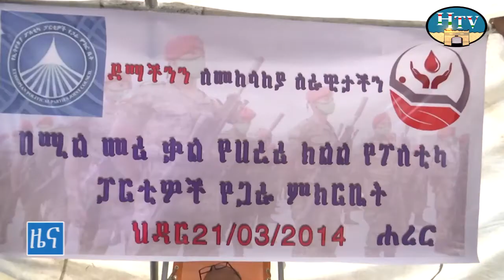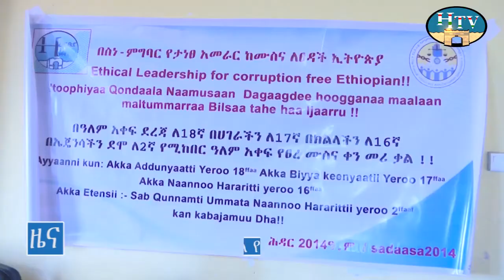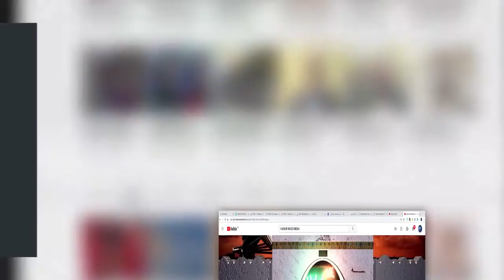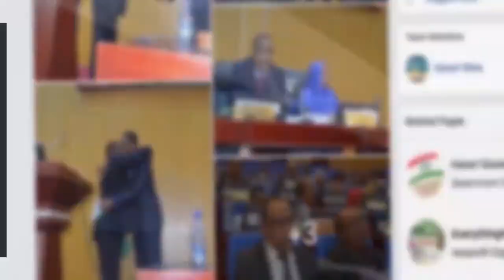HTV : Amharic News 21 03 14